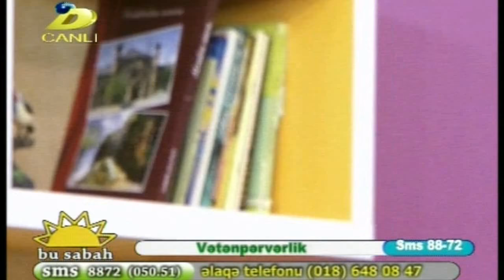Bedihe ustasi Namiq Mena 28.10. 2016